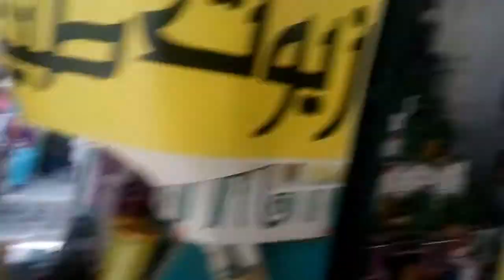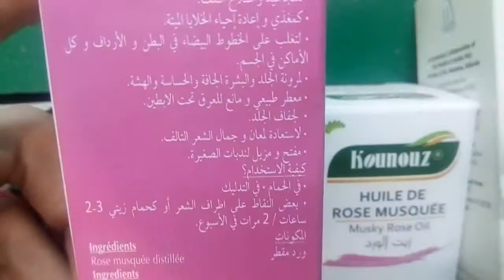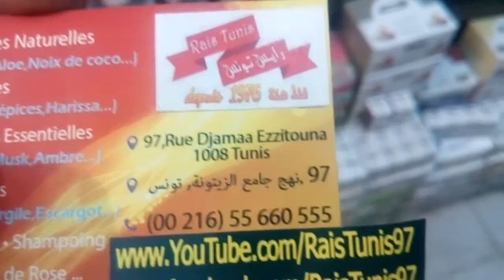Huile de Rose Musquée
زيت الورد (المسكي - العربي)
Musky Rose OiL

_ فوائده                  = شاهد الفيديو
_ طريقة الاستعمال   = شاهد الفيديو

إذا أحببت المنتج و أردت شراءه , العنوان =
97 , نهج جامع الزيتونة , تونس العاصمة
97rue jamaa Zitouna , Tunis Tunisie

إذا لم تستطع الوصول إلينا , نستطيع نحن إرساله إليك عن طريق البريد =
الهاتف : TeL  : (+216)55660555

و للمزيد من المنتجات و معرفة مالدينا من كنوز الطّبيعة =

مرحبا بالجميع :)